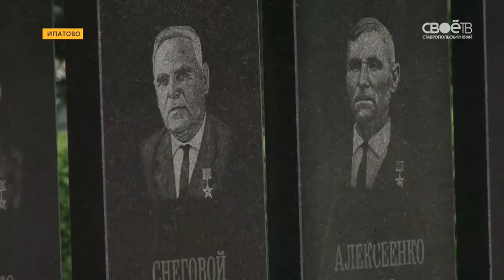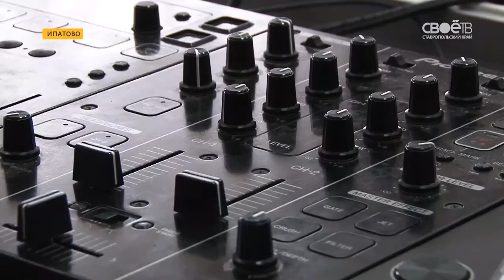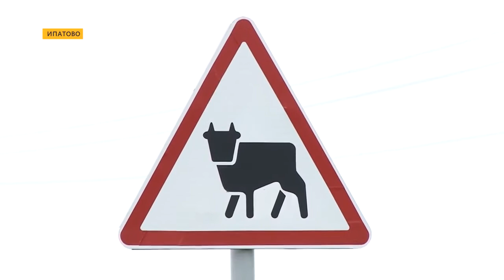Дни Ипатовского района на Ставрополье